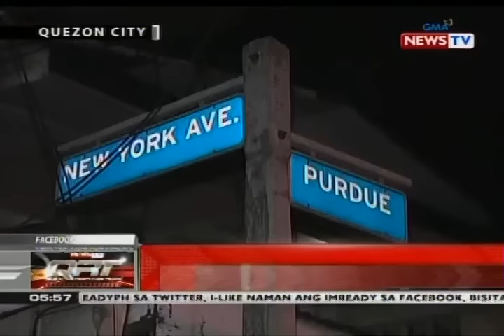Pamilyang nag-aalaga sa isang siberian husky, gustong kasuhan ang nakabundol sa kanilang aso